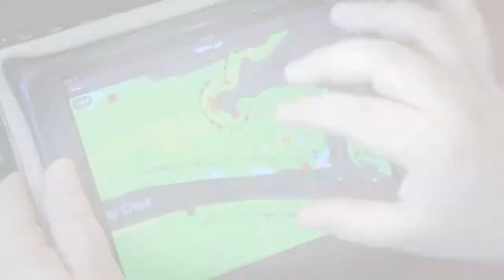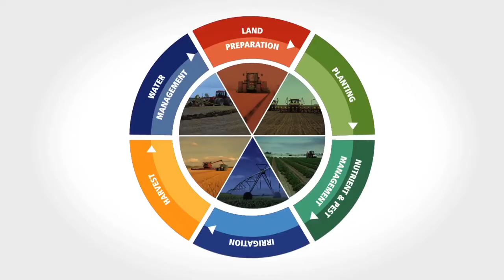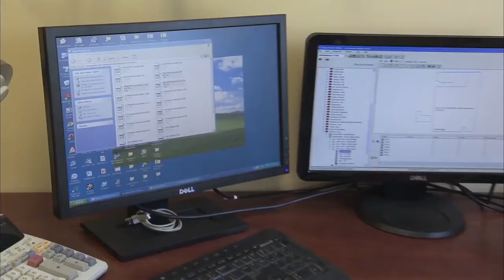Trimble video – agricultura de precizie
Agricultura de Precizie cu Trimble companie americană, lider în soluții inovatoare cu sisteme GPS. Sistemele de ghidare prin GPS asigură precizia lucrărilor agricole, sistemele pentru controlul automat al utilajului economisesc timp și bani, iar programele informatice prelucrează și oferă informații valoroase despre cultură, teren și lucrările efectuate, toate acestea contribuind la creșterea productivității.